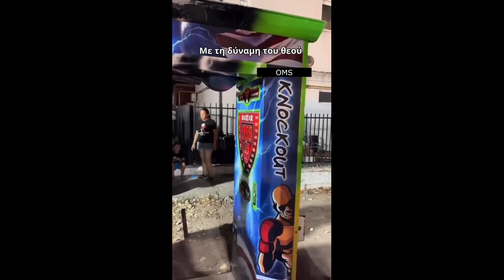Holy Punch | Orthodox Meme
A special thanks to my patrons:

Alexander B.
Andrew M.
Balon
Eric B.
GoatBoat
Huip E.
Imperator Orca
Lachlan A.
Lia C.
Lisa
Legatus Talius
Metanoia
Millned
Mike B.
Mobius
Nathaniel
Nogchamp
Patrick H.
Peter P.
Robert P.
Wayne R.
Henry